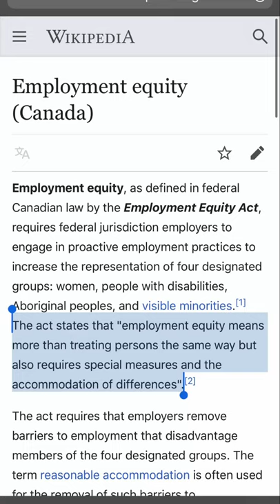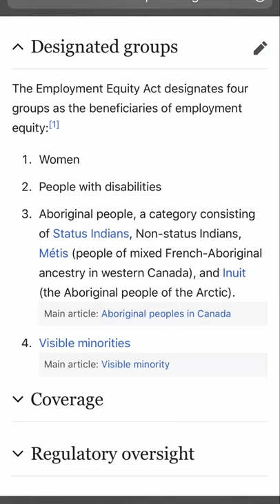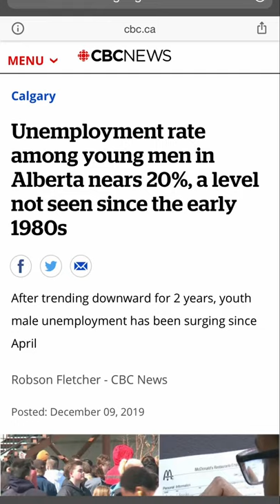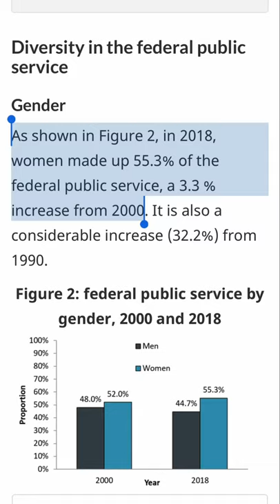In Canada, being a woman is legally equivalent to being disabled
My video on young male unemployment in Alberta. You can find links to the story in its description: